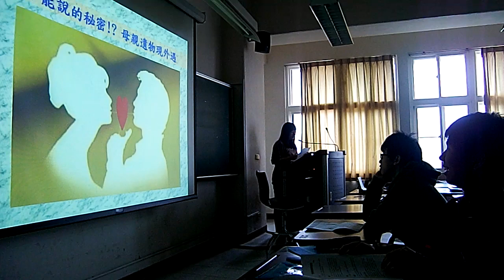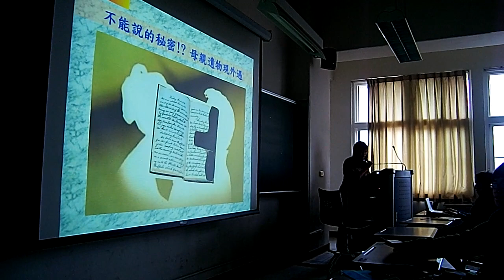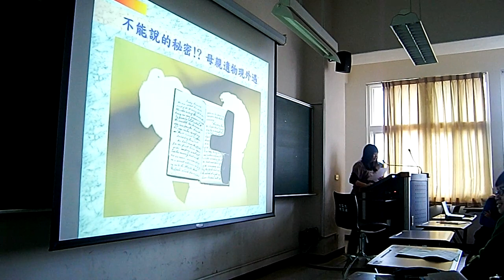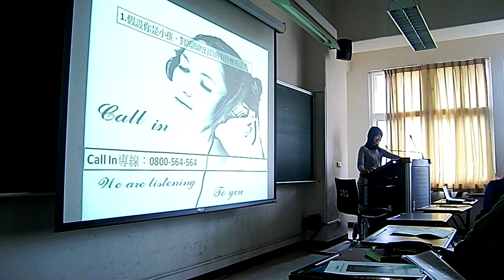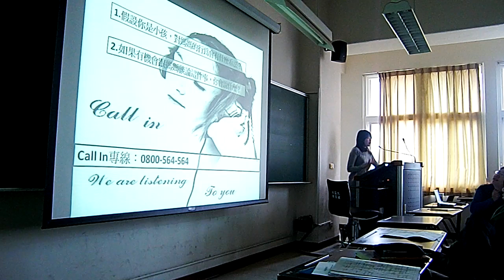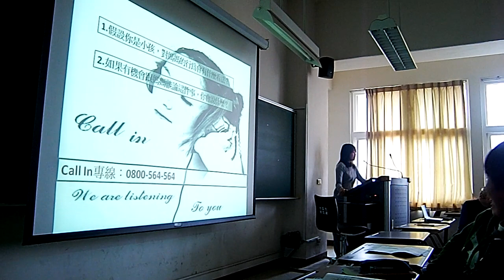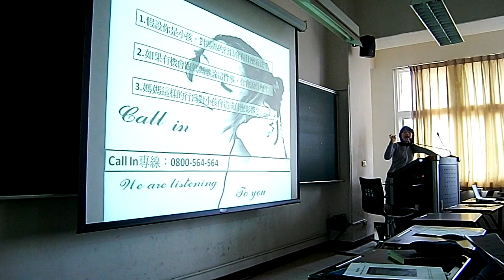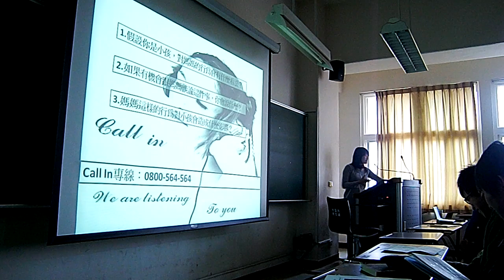台藝大98日戲一超好笑國文期末報告 1 of 2